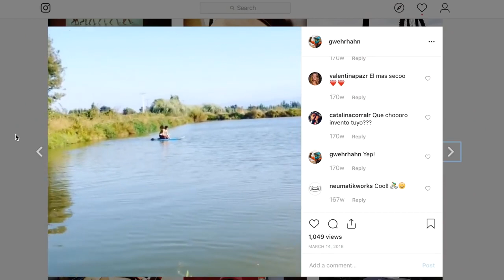Comparativa de 3 medios de transportes eléctricos para la Ciudad. Skate vs Scooter vs Bicicleta.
En este vídeo vamos a comparar 3 medios de transporte eléctricos para la movilidad urbana de nuestras ciudades.